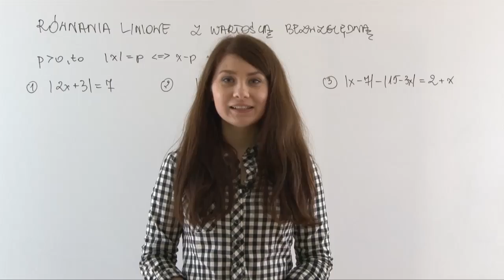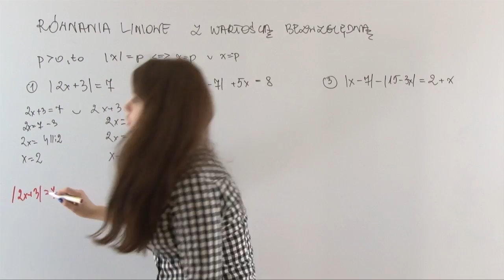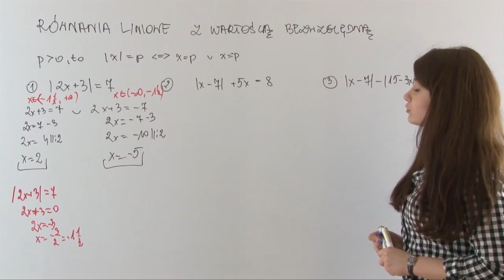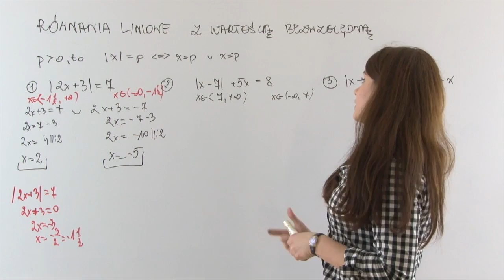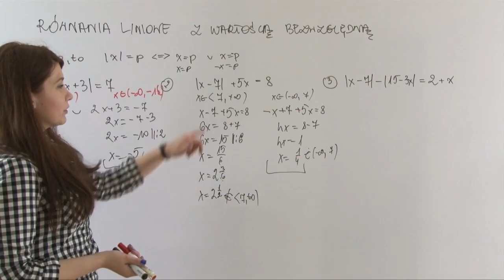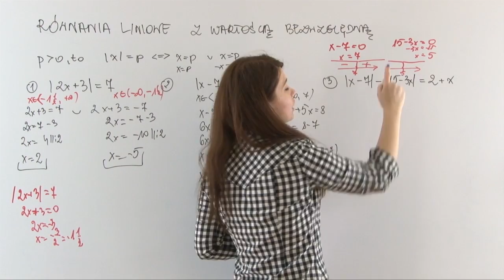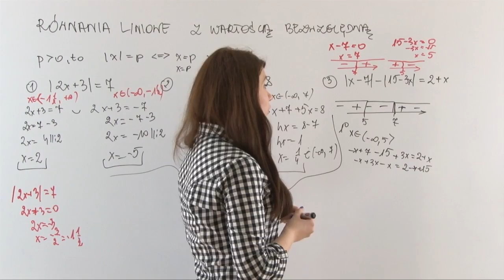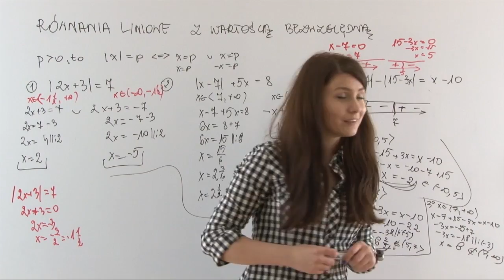Matematyka - Równania liniowe z wartością bezwzględną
Karolina Zwolińska tłumaczy w jaki sposób poradzić sobie z rozwiązywaniem równań liniowych, w których występuje wartość bezwzględna. Zrozum w jaki sposób odnaleźć niewiadomą w momencie, gdy znajduje się ona w module. Poznaj zasady rządzące tego typu równaniami.